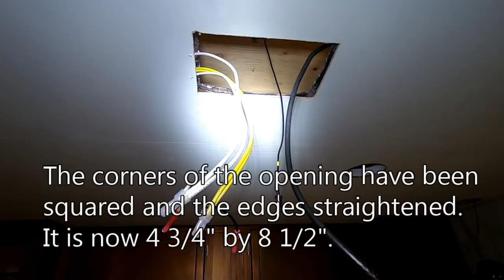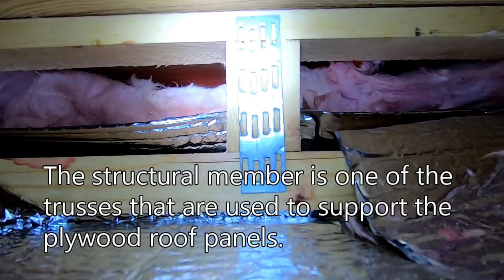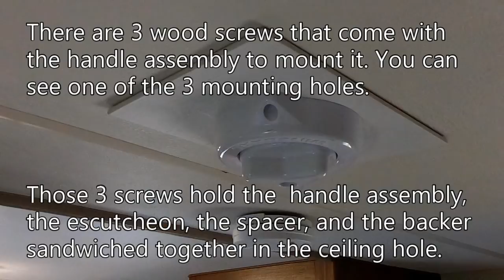RV TV Antenna Replacement and Roof Leak Repair, Part 3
This is part 3 of a three-part video that shows the removal and replacement of a rooftop TV antenna on a travel trailer. In addition, the video shows the replacement of wet fiberglass insulation between the trailer's ceiling and its roof.

Part 1 is the removal of the old antenna, and the discovery of a roof leak.
Part 2 is the rooftop installation of the new antenna using roof patch tape, butyl tape, and lap sealant.
Part 3 is the replacement of fiberglass installation under the roof leak and the interior installation of the new antenna.